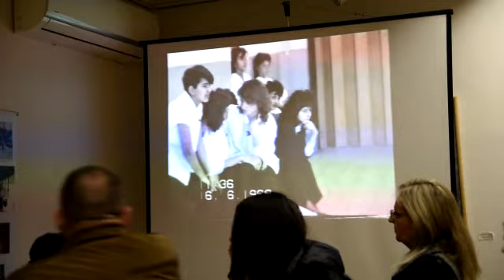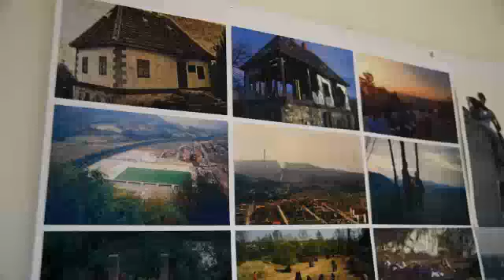Film/Knjiga/Izložba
Povodom 40 godina Novog Ugljevika, Kolona BB organizovala je, 8. marta, u saradnji sa Centrom za kulturu "Filip Višnjić" projekciju umjetničko-dokumentarnog filma "Raspeće kameno" Dejana Markovića, promociju kratkog romana "Česma" Zdravka Sladoja i izložbu fotografija života u Novom Ugljeviku.